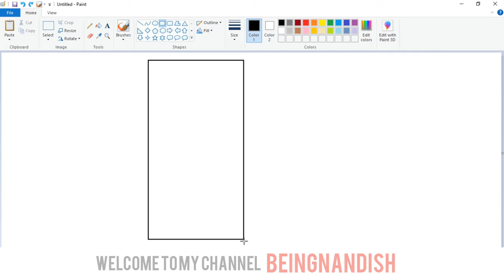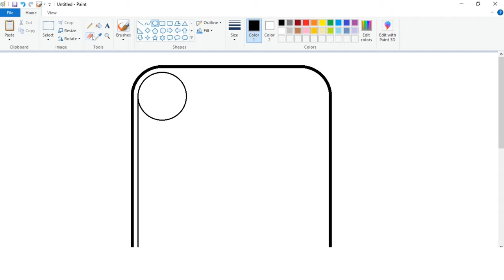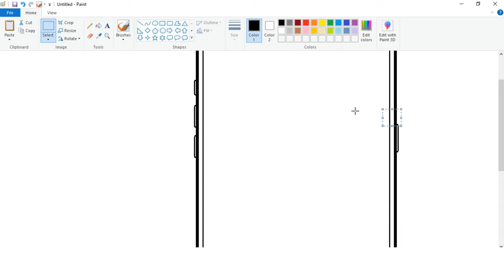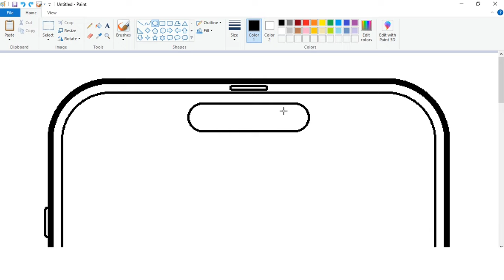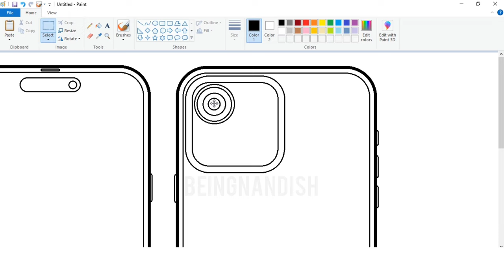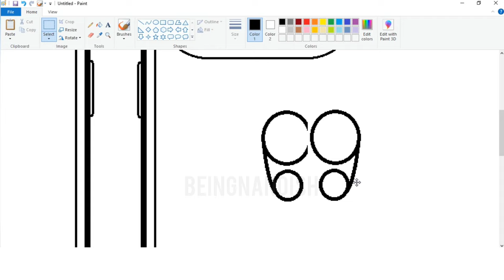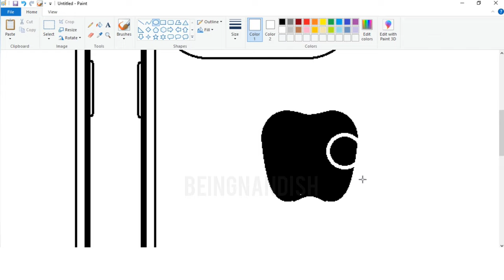How to draw IPhone in Ms Paint | Drawing IPhone 14 in Computer Paint.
In this video I will show you how to draw Iphone 14 Pro Max on your computer using Microsoft Paint in easy steps.